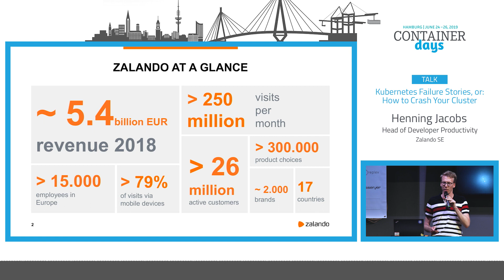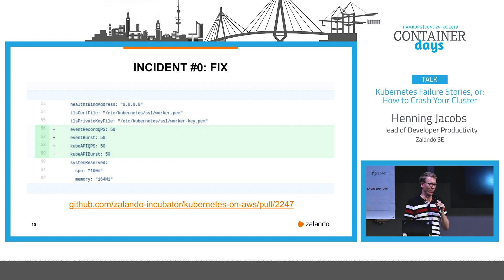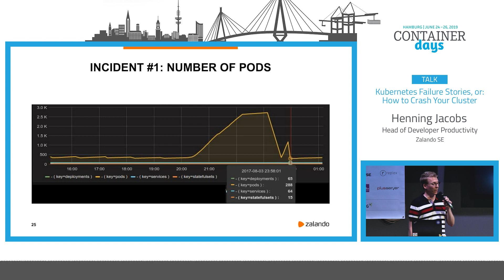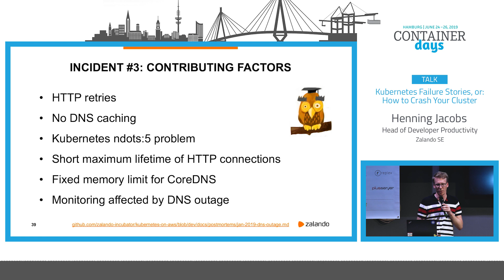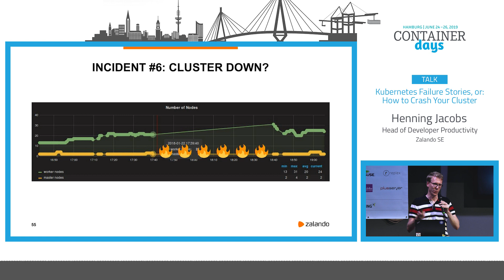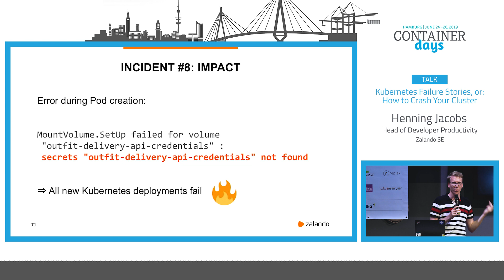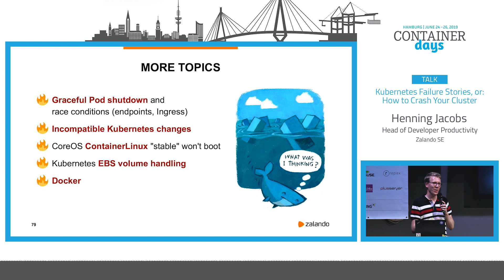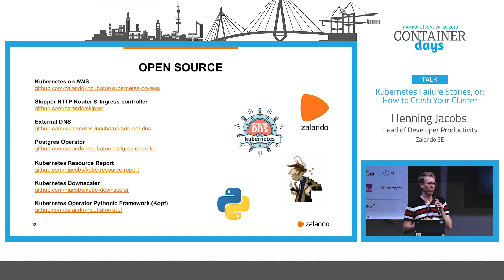Kubernetes Failure Stories, or: How to Crash Your Cluster - Henning Jacobs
Bootstrapping a Kubernetes cluster is easy, rolling it out to nearly 200 engineering teams and operating it at scale is a challenge. In this talk, we are presenting our approach to Kubernetes provisioning on AWS, operations and developer experience for our growing Zalando developer base. We will walk you through our horror stories of operating 100+ clusters and share the insights we gained from incidents, failures, user reports and general observations. Our failure stories will be sourced from recent and past incidents, so the talk will be up-to-date with our latest experiences.